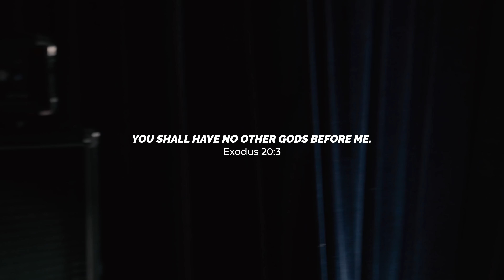TAKE-Golden Calf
Exodus 20:2